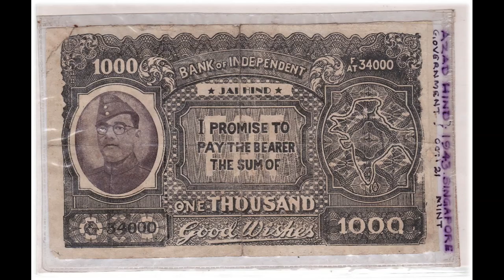THE LEGACY OF SUBHAS CHANDRA BOSE QUOTES, IDEOLOGY, AND IMPACT